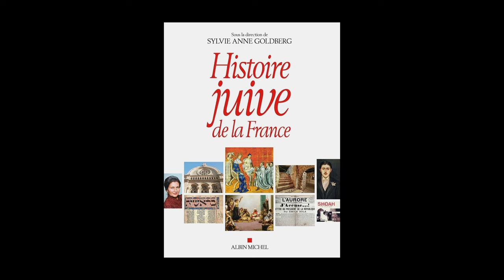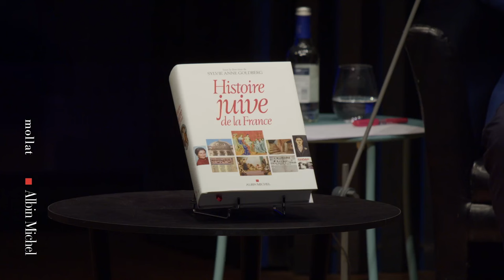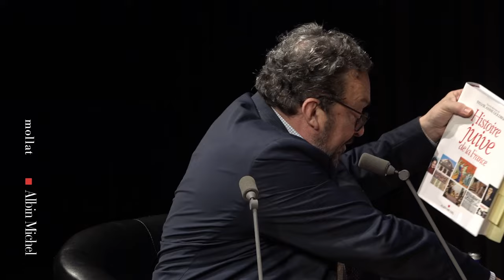Jean Mouttapa - Histoire juive de la France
Jean Mouttapa vous présente l'ouvrage "Histoire juive de la France" aux éditions Albin Michel. Entretien avec Jean Petaux.